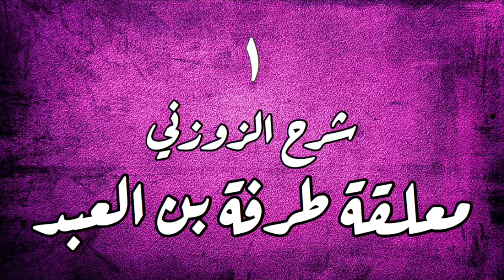شرح الزورني - معلقة طرفة بن العبد #١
كتاب:
شرح القصائد السبع
للقاضي الإمام أبي عبدالله الحسين بن أحمد الزوزني (ت٤٨٦)